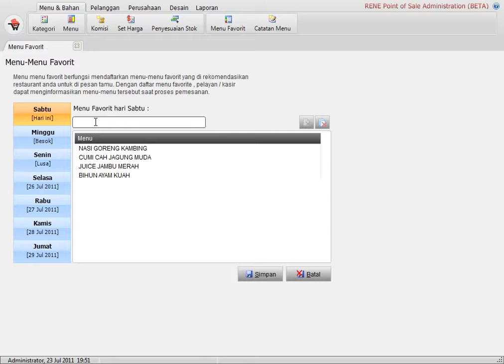Menu Favorit Rene2 Resto Accurate Batam ricoleon